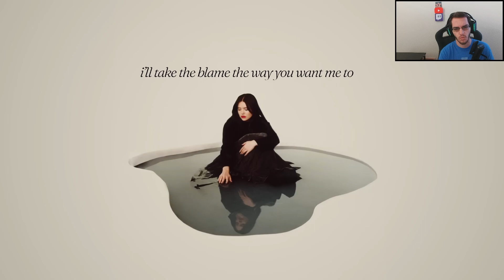BIGGER PERSON BY LAUREN- SPENCER SMITH REACTION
Outro Music
Tobu - Mesmerize